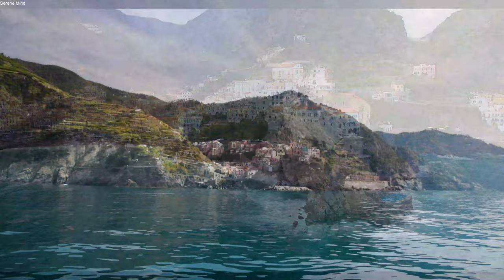Aerial Italy: Healing Melodies for Heart and Blood & Breathtaking Landscapes in 4K 💖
Experience the beauty of Italy from above with our stunning 4K aerial footage, accompanied by healing melodies designed to promote heart and blood health. Immerse yourself in breathtaking landscapes, from rolling hills to serene coastlines, as the soothing music calms your mind and rejuvenates your body. Perfect for relaxation, meditation, or simply enjoying a moment of tranquility, this video will transport you to the picturesque landscapes of Italy while providing a healing experience for your heart and blood.

From the perspective of Traditional Chinese Medicine (TCM), the health of the body is closely related to emotions. When there is an excessive buildup of negative energy in a person, it can affect their physical health. When music relaxes and uplifts a person's mood, it also has a positive impact on the body.

Firstly, listening to relaxing music can help release stress in the brain. According to TCM theory, emotions are closely linked to the brain and nervous system. When a person is under stress or experiencing emotional fluctuations, listening to soothing music can stimulate the brain to release beneficial neurotransmitters such as dopamine and endorphins. These neurotransmitters can alleviate anxiety, stress, and other negative emotions, thereby helping the body to relax. It is recommended to listen to calming music while practicing seated meditation to balance the brain, nervous system, and cardiovascular stress.

When the mood feels relaxed, it can improve digestive and absorption functions in the gastrointestinal system. TCM believes that emotional fluctuations are closely related to dietary habits. When a person accumulates excessive emotional stress, it can easily affect their eating habits and, in turn, impact digestive and absorption functions in the gastrointestinal system. Once the digestive system improves, the overall immune function of the body will also be enhanced.